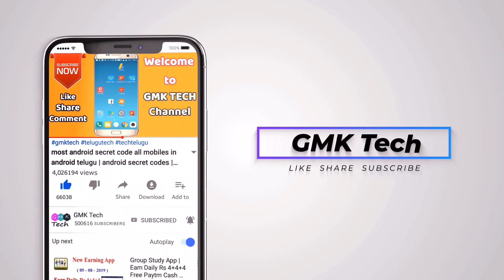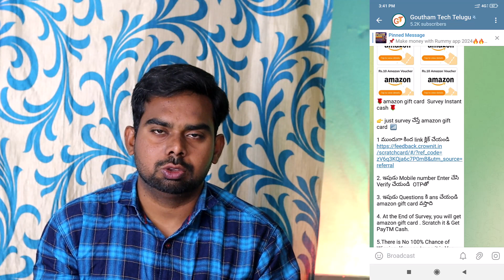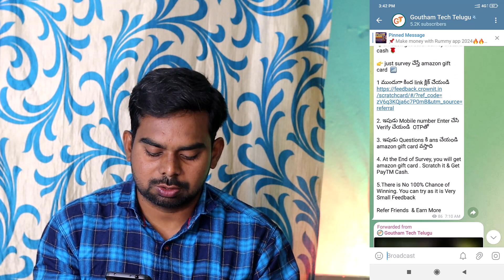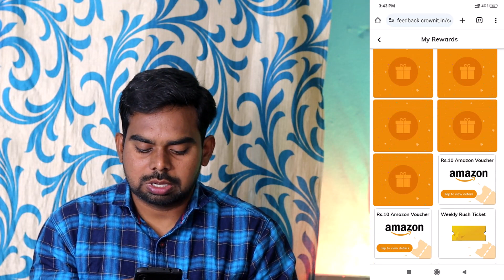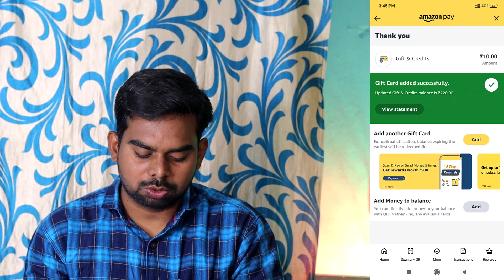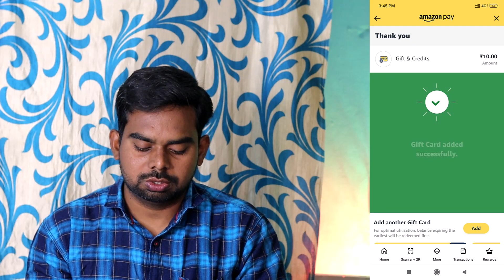Amazon Free Gift Card Earning App 2024 | Amazon Free Gift Voucher Instant | Free scratch cards app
√ App 1=

🌹amazon gift card  Survey Instant cash 🌹

👉 just survey చేస్తే amazon gift card  📶

2. ఇపుడు Mobile number Enter చేసి Verify చేయండి  OTPతో

3. ఇపుడు Questions కి ans చేయoడి amazon gift card వస్తాది

4. At the End of Survey, you will get amazon gift card . Scratch it & Get PayTM Cash.

5.There is No 100% Chance of Winning. You can try as it is Very Small Feedback

Refer Friends  & Earn More

Topics Covered -